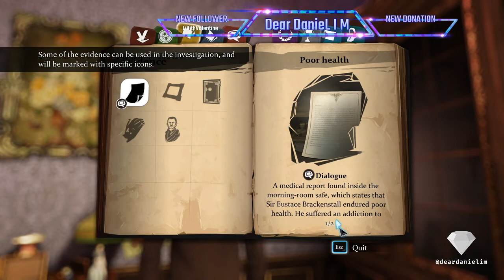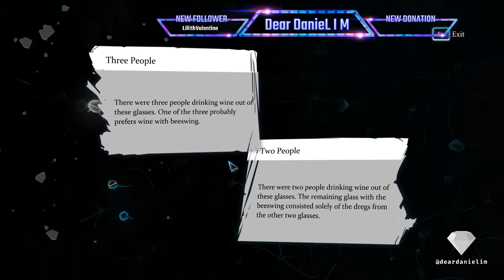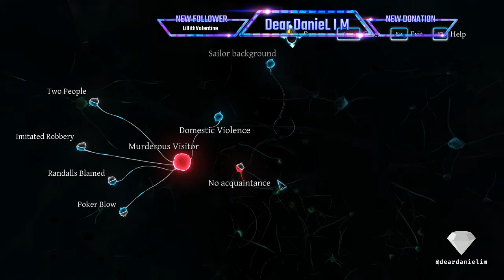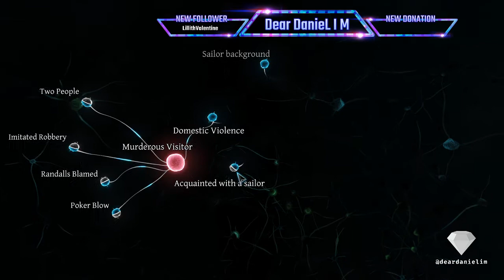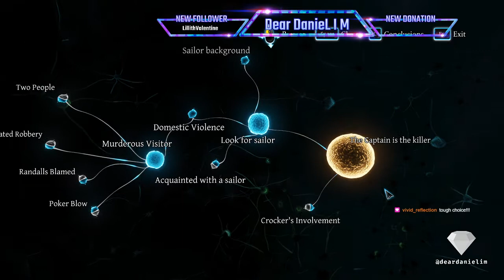[Midnight Gamer] Sherlock - Aug 1